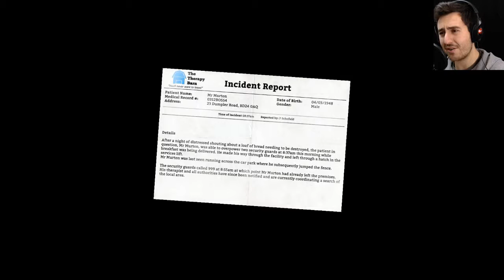BLOWING UP THE PETROL STATION! | I am Bread - Part 7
It's Sunday and I am on the run in I am Bread. To leave no evidence behind I blow up the petrol station.